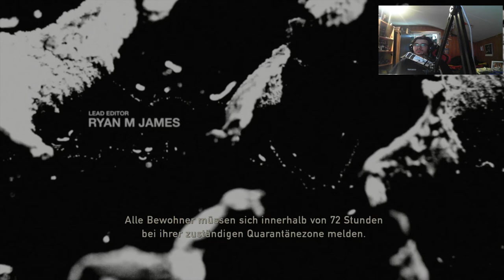The Last of Us Remastered Gameplay German #1 Pure Gänsehaut